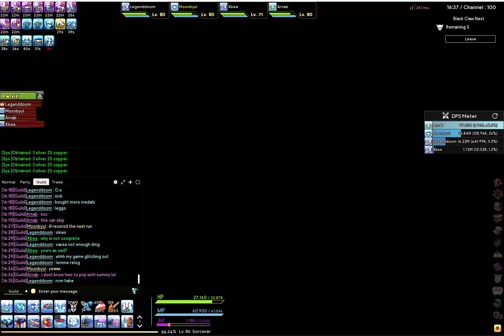ReDragonica - Elga Rush!!!!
rush before the patch